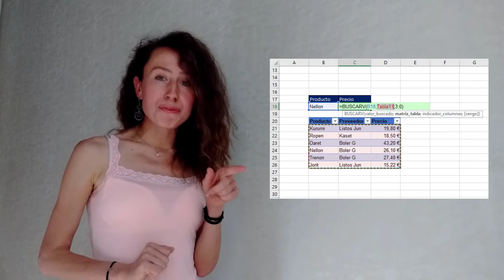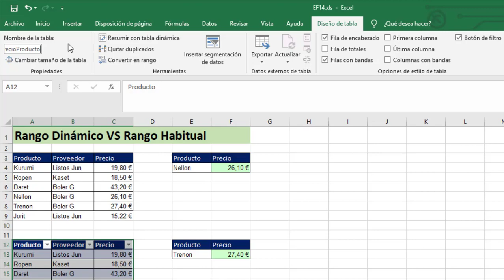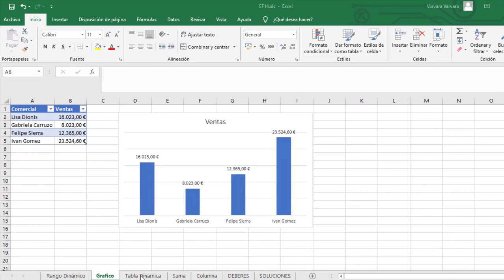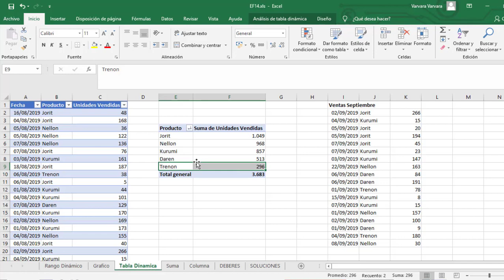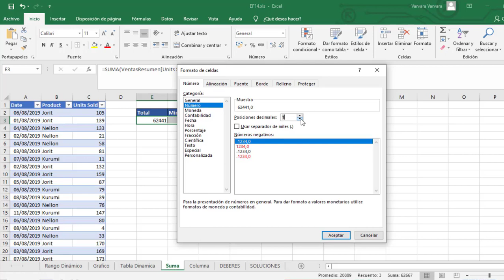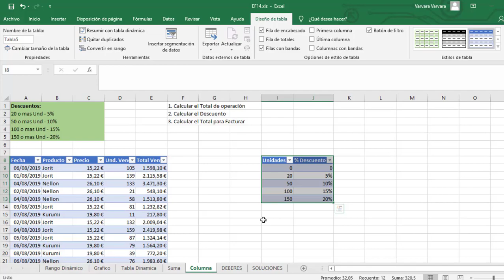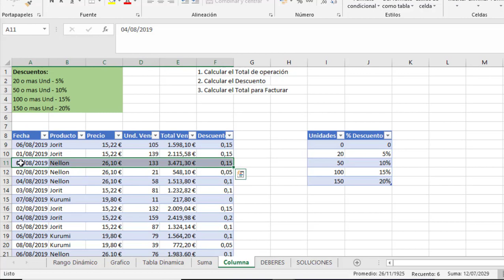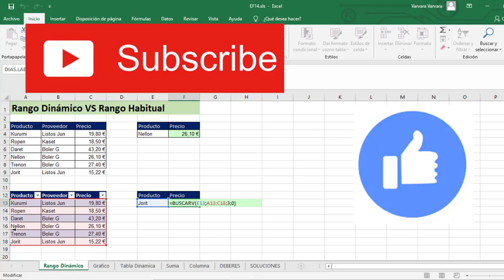CURSO EXCEL 14: Como trabajar rápido en Excel? Rangos Dinámicos. Excel para Principiantes!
Deja que Excel trabaja por ti! Automatiza todos los procesos con RANGO DINÁMICO!

Que hace la mayoría de la gente?
Paso 1: Crear una formula guapa en Excel
Paso 2: Actualizar los rangos de la formula A MANO cada vez que tienen nuevos registros

Que hacemos nosotros?
Paso 2: Ir a tomar un café porque la formula se actualiza sola gracias a RANGO DINÁMICO!

Di adiós a perdida de tiempo! Usa RANGO DINÁMICO (TABLA DE EXCEL) para tu FORMULA, GRÁFICO o TABLA DINÁMICA y se actualizara solo cada vez que añades nueva información!

Que es un Rango Dinámico? Como Crearlo? Como Añadir registros, nuevas columnas cambiarle el nombre? Todo esto y mas en el videotutorial de CURSO COMPLETO Y GRATUITO de Excel! Vamos de BÁSICO a AVANZADO!

Aprende Análisis de datos con Excel! Este curso explica como analizar datos en Excel!

EXCEL CON VARVARA

Temario:
(00:00) - Introducción
(00:49) - Para que se usa Rango Dinámico (Tabla de Datos) en Excel?
(02:29) - Crear Rango Dinámico (Tabla de Datos) en Excel
(02:45) - Cambiar nombre de Rango Dinámico (Tabla de Datos) en Excel
(03:30) - Añadir Registro a Rango Dinámico (Tabla de Datos) en Excel
(04:05) - Gráfico en Excel a base de Rango Dinámico (Tabla de Excel)
(04:12) - Crear Rango Dinámico (Tabla de Datos) en Excel con Atajo de Teclado
(05:03) - Crear Gráfico en Excel
(05:58) - Tabla Dinámica en Excel a base de Rango Dinámico (Tabla de Excel)
(07:56) - Actualizar Tabla Dinámica en Excel
(08:27) - SUMA, MIN, MAX en Excel a base de Rango Dinámico (Tabla de Excel)
(11:48) - Añadir columna a Rango Dinamico (Tabla de Excel)
(12:56) - Crear tabla base para la función BUSCARV
(14:40) - BUSCARV en Excel a base de Rango Dinámico (Tabla de Excel)
(18:24) - REDONDEAR en Excel a base de Rango Dinámico (Tabla de Excel)
(19:00) - Conclusiones